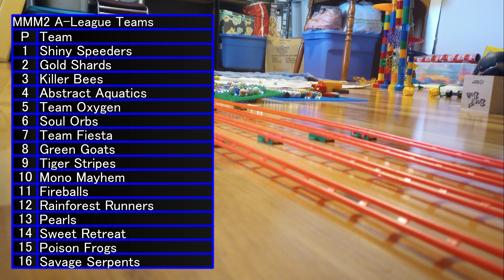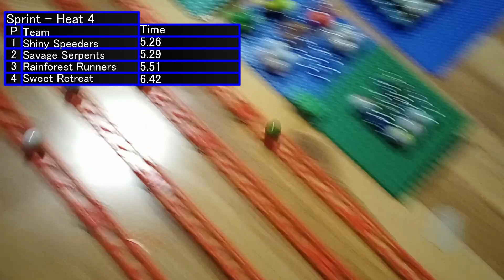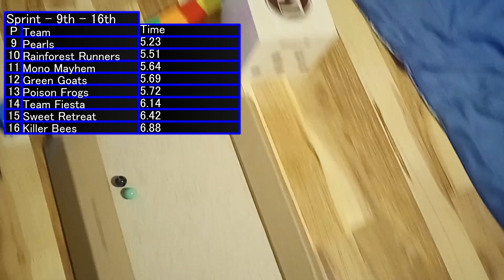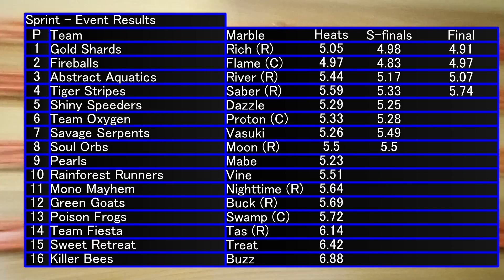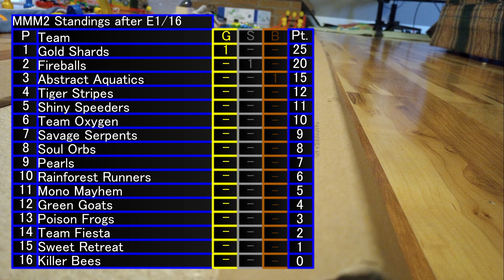Marble Machine Mania S2 - Opening Ceremony + E1 Sprint